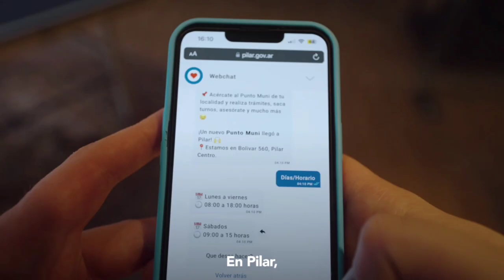Miño desde Marsella😎, Francia🇫🇷.